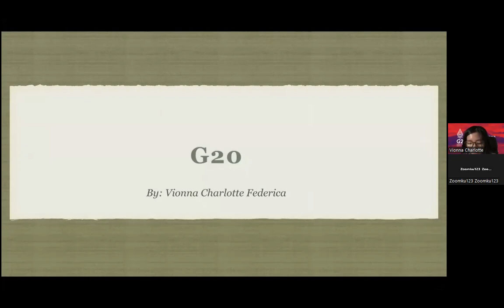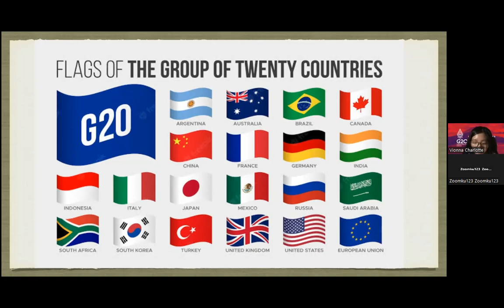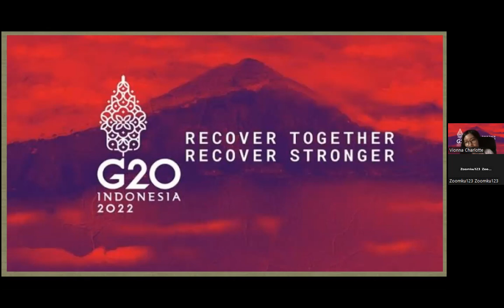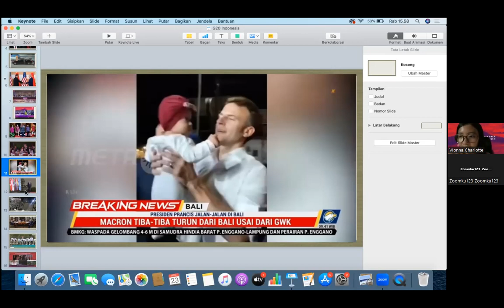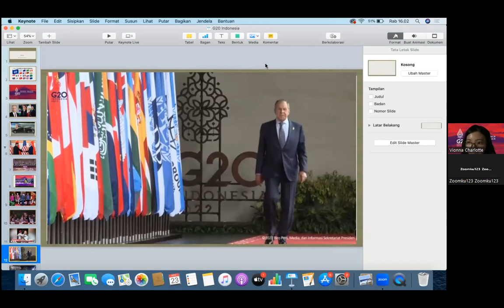PRESENTING G20 UNDER PRESIDENSI Mr. Joko Widodo